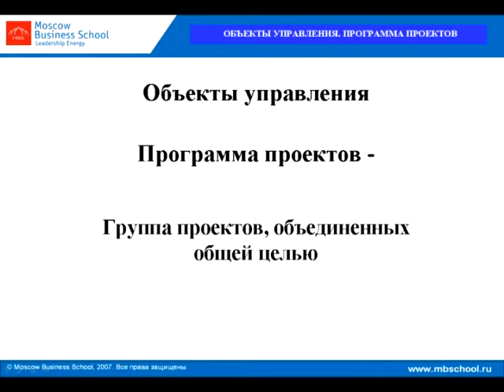Основы управления проектами. Часть 13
С. Неизвестный. «Основы управления проектами».
Мы предлагаем Вам информацию о проектах и проектной деятельности, составленной на основе российского и мирового опыта в области управления проектами с привязкой к реалиям российской практики менеджмента.